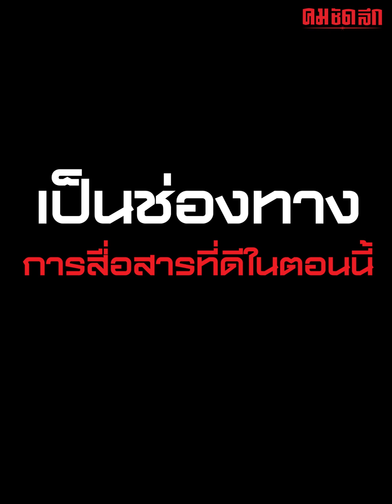วิเคราะห์ เจรจาช่วยเหลือปล่อยตัวแรงไทย โดนเข้าใจผิด? | คมการเมือง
จากสถานการณ์สงครามอิสราเอลในตอนนี้เกี่ยวกับผู้เสียชีวิตแรงงานไทย มีเพิ่มขึ้นและยังมีผู้ถูกจับเป็นตัวประกันอยู่ แม้ว่าจะมีสัญญาณบวกแต่ก็กังวนว่าจะช่วยกลับมาได้เมื่อไหร่